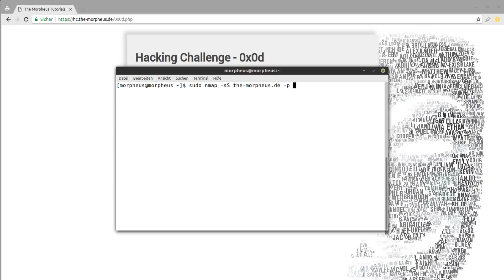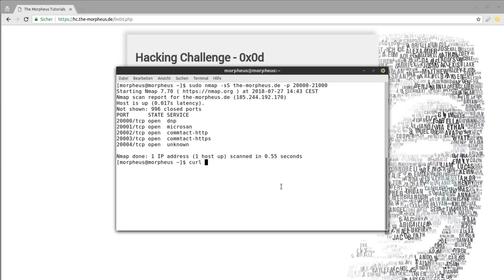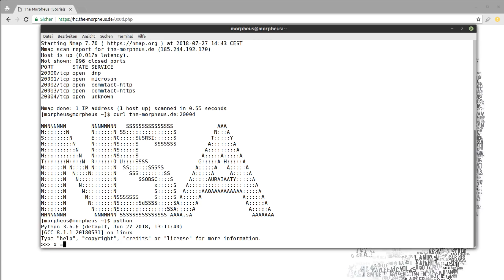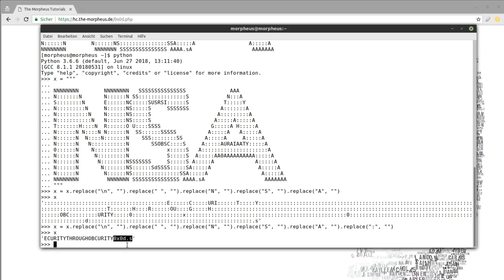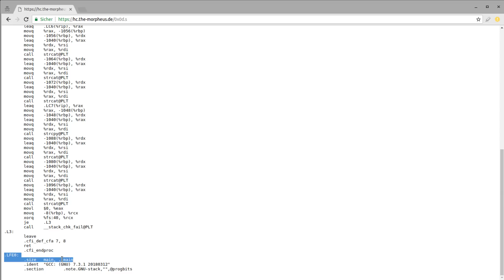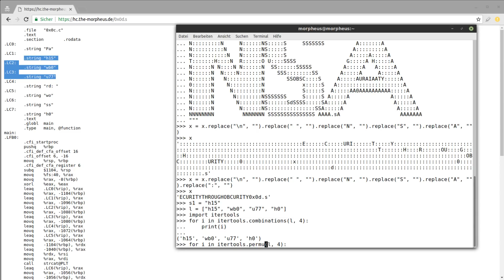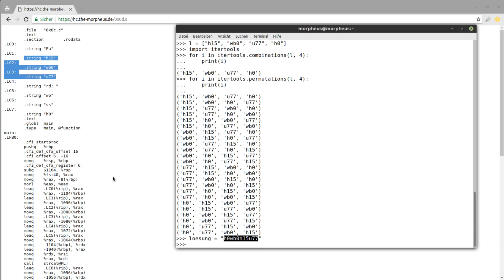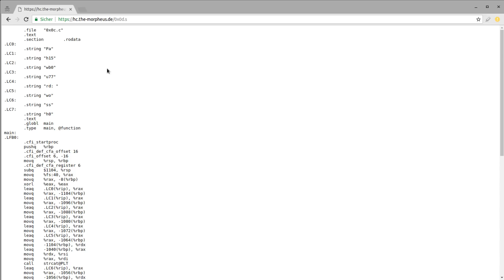Auflösung der Hacking Challenge 0x0d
Hier erfahrt ihr, wie ihr die letzte Challenge knacken könnt.

Link zu dieser hier:
* *Meine Website mit allen anderen Kanälen und Newsletter* *